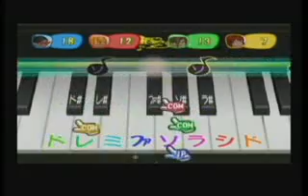MySims Party - Japanese Video Trailer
Hacked downloads for The Sims 2 and The Sims!